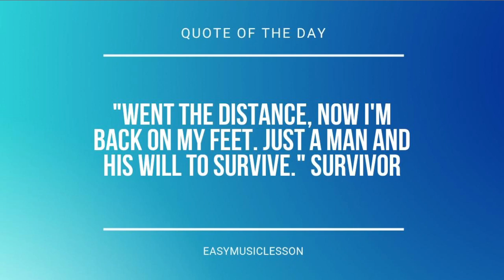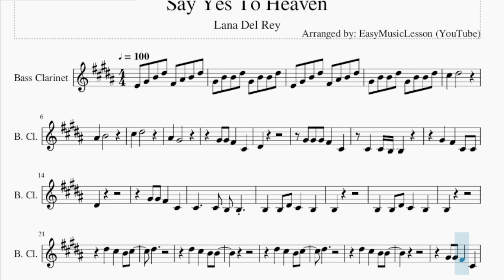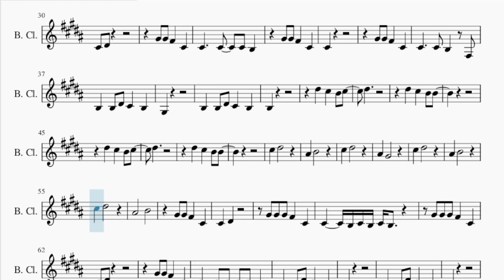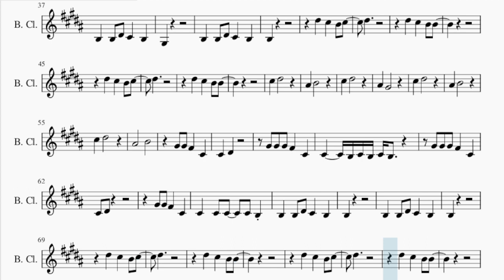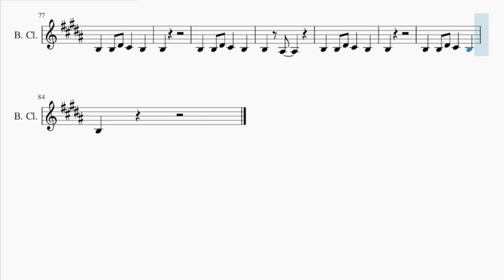Bass Clarinet Sheet Music: How to play Say Yes To Heaven by Lana Del Rey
Comment and let us know how the videos have helped you. It keeps us going! :)Here is a sheet music/tab video on the song Say Yes To Heaven by Lana Del Rey on the bass clarinet. A bass clarinet sheet music arrangement which is transposed to notes that are easily played by bass clarinet, for the song Say Yes To Heaven by Lana Del Rey.

EasyMusicLesson teaches you to play the your favorite instrument, through well-arranged sheet music so that you too can learn how to play Say Yes To Heaven by Lana Del Rey on the bass clarinet as fast as you can. A bass clarinet sheet music with backing tracks to help your play the song better.

Chords of Bass Clarinet arrangement:
D Maj   E Maj   F# Min   D Maj   E Maj   F# Min   D Maj   E Maj
F# Min   D Maj   E Maj   F# Min   D Maj   E Maj   F# Min   D Maj
E Maj   F# Min   D Maj   E Maj   F# Min   D Maj   E Maj   F# Min
D Maj   E Maj   F# Min   D Maj

Melody notes of Bass Clarinet:
E4 G#4 B4 D#5 F#4 A#4 B4 D#5
G#4 B4 B4 D#5 G#4 B4 B4 D#5
C#5 D#5
A#4 B4
C#5 D#5
A#4 G#4
G#4 G#4 F#4 C#4
D#4
G#4 G#4 G#4 F#4 C#4
C#4 C#4 B3 B3
G#4 F#4 C#4 C#4
D#4
B3 B3 D#4 C#4 B3
B3
B3
D#5 C#5 B4 C#5
D#5
D#5
D#5 C#5 B4 B4
C#4 D#4
C#4   C#4 C#4 B3
C#4
C#4   C#4 B3 F#3
G#3
B3
D#5
D#5
C#5 D#5
A#4 B4
C#5 D#5
A#4 G#4
C#5 D#5
A#4 B4
C#5 D#5
A#4   B4
C#4 D#4
C#4 B3 C#4 B3 C#4 B3
C#4 D#4
C#4 C#4 C#4 C#4 B3
B3
B3
D#5
D#5
B3
B3 A#3
B3
B3